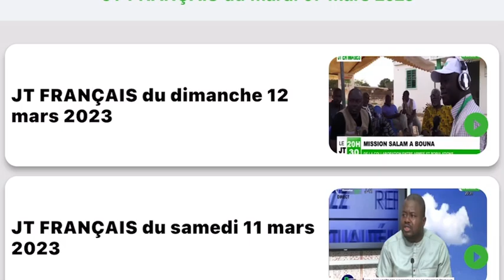PASSAGE DE LA CÉRÉMONIE SUR ALBAYANE